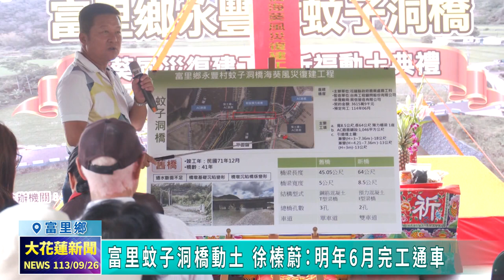20240926 02 富里蚊子洞橋動土 徐榛蔚：明年6月完工通車